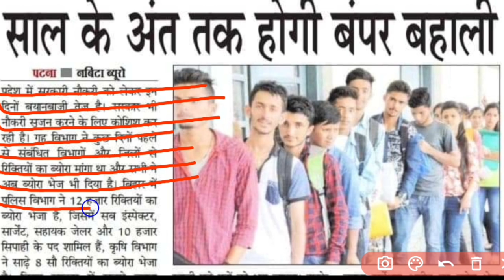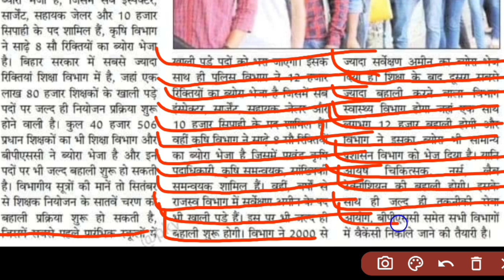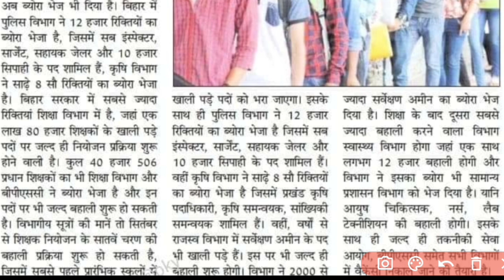bihar si new vacancy 2022 | bihar police new vacancy 2022 | bihar daroga vacancy 2022